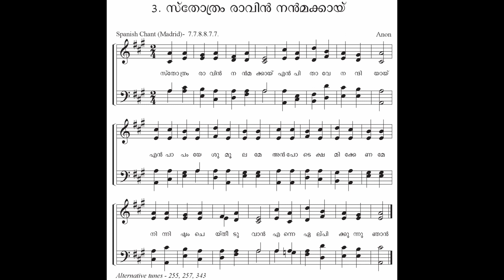Hymn 3 | Sthothram Raavin Nanmaykkaayi | Instrumental | SATB